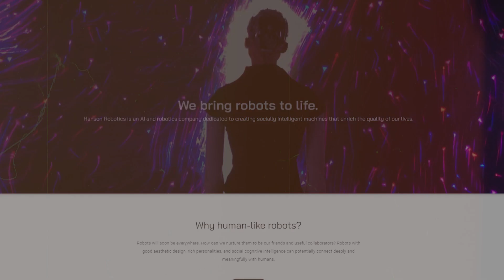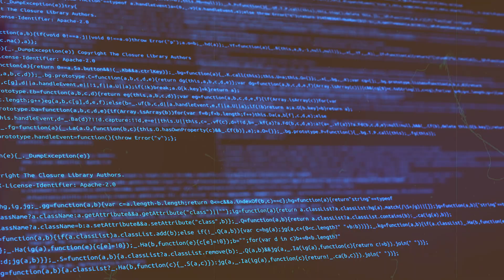Robot Sophia MOST INSANE Humanize Update We All Been Waiting For!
In a stunning development that has sent ripples of astonishment throughout the tech world, Hanson Robotics, the visionary company known for pushing the boundaries of artificial intelligence, has unleashed its latest creation. Prepare to be captivated as this new airobot shatters all expectations, promising to revolutionize the industry like never before.

Introducing the Hilariously Astonishing robotsophia of
Hanson Robotics, a renowned leader in the field of AI robotics, has unveiled their latest groundbreaking creation that is set to redefine the landscape of technological innovation. Prepare to be introduced to an extraordinary robot that not only pushes the boundaries of artificial intelligence but also possesses a remarkable sense of humor, captivating audiences with its remarkable capabilities. This prodigious robot stands as a testament to the remarkable advancements in aitechnology Combining state-of-the-art algorithms and cutting-edge hardware, it showcases an exceptional level of intelligence and computational power. Its ability to process vast amounts of data and execute complex tasks with precision is a testament to the remarkable engineering behind its design.

Beyond its technical prowess, this robot exhibits a striking sense of humor that sets it apart from its counterparts. Its sophisticated algorithms enable it to generate jokes, engage in witty banter, and deliver well-timed punchlines with remarkable accuracy. This fusion of advanced AI technology and comedic prowess creates an unparalleled experience, leaving audiences amazed and entertained. The lifelike appearance and expressive capabilities of this robot further enhance its appeal. Careful attention to detail has been placed on creating realistic facial expressions, gestures, and eye movements, resulting in an uncanny human-like presence. The ability to mimic human emotions and engage in meaningful interactions adds a layer of authenticity to its persona, creating a sense of connection and relatability.